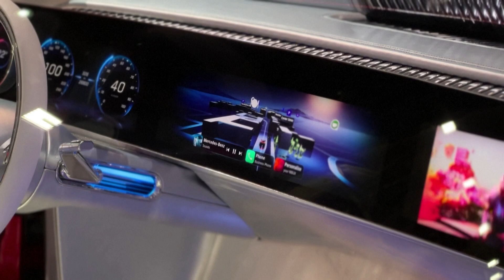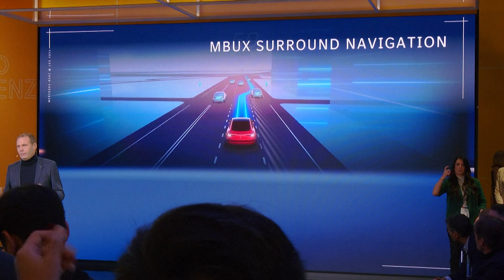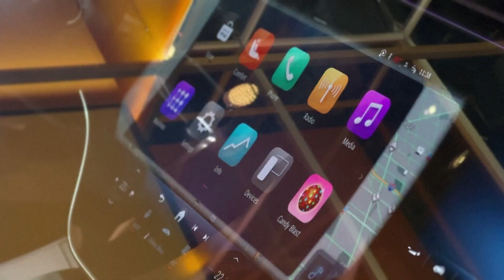CES 2024 Standouts | Mercedes-Benz Unleashes AI Companion | Is This the Future of Cars?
Mercedes-Benz steals the show at CES 2024 with hyper-personalized user experience advancements

Mercedes-Benz made a big splash at CES 2024, showcasing a slew of exciting advancements that focus on creating a hyper-personalized user experience, both inside and outside the car. From a next-gen virtual assistant powered by generative AI to a stunning electric concept car and in-car gaming, the German automaker proved once again that it's at the forefront of automotive innovation.

1. MBUX Virtual Assistant with Generative AI

One of the most talked-about features is the new MBUX Virtual Assistant with Generative AI. This next-gen assistant takes the "Hey Mercedes" experience to a whole new level. It uses generative AI and advanced 3D graphics to create a more natural and intuitive interaction. Imagine a virtual companion that can not only follow your commands but also adapt to your mood and preferences, making suggestions and adjusting the car's settings accordingly.

"The new MBUX Virtual Assistant with Generative AI is a game-changer," said Ola Källenius, Chairman of the Board of Management of Mercedes-Benz AG. "It's the future of in-car interaction, and it will make driving more enjoyable and relaxing than ever before."

2. Concept CLA Class

Another star of the Mercedes-Benz show was the Concept CLA Class. This electric stunner, making its North American debut at CES, is the first car built on the Mercedes-Benz Modular Architecture (MMA). It boasts a sleek design, an impressive range of over 466 miles on a single charge, and a futuristic in-car experience powered by the new MB.OS.

"The Concept CLA Class is a glimpse into the future of electric vehicles," said Källenius. "It's stylish, efficient, and packed with cutting-edge technology. We can't wait to bring it to market."

3. MBUX SOUND DRIVE and In-Car Entertainment Innovations

Mercedes-Benz also partnered with will.i.am to introduce MBUX SOUND DRIVE, a system that adapts music to the driving style and mood. Collaborations with Audible and Amazon Music bring immersive audio experiences with Dolby Atmos technology. And if you're a gamer, you'll be happy to know that Mercedes-Benz is venturing into in-car gaming with Antstream Arcade, offering retro classics and exciting new titles.

"We're always looking for ways to make the driving experience more enjoyable," said Källenius. "MBUX SOUND DRIVE and our other in-car entertainment innovations are just a few examples of how we're using technology to do that."

4. DRIVE PILOT – Automated Driving System

Making its way into the 2024 EQS and S-Class models is DRIVE PILOT, a Level 3 conditionally automated driving system. This means the car can handle certain driving tasks on its own under specific conditions, taking a significant step towards safer and more relaxing journeys.

"DRIVE PILOT is a major step forward in automated driving technology," said Källenius. "It makes driving on the highway less stressful and more enjoyable."

5. Cutting-Edge In-Car Technologies

Other cool stuff Mercedes-Benz showcased includes MBUX Surround Navigation for seamless route guidance, a new in-car music experience co-developed with will.i.am, and enhanced in-car audio storytelling features.

"We're committed to providing our customers with the best possible driving experience," said Källenius. "Our CES 2024 revelations are just a taste of what's to come from Mercedes-Benz in the future."